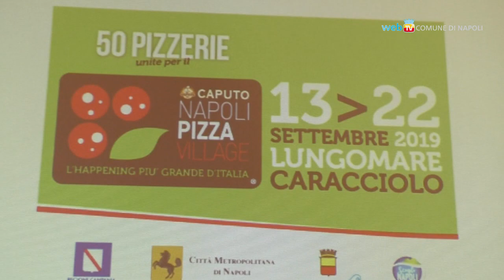Napoli Pizza Village, da sabato il festival sul lungomare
Dal 13 al 22 settembre, sul lungomare Caracciolo, nuova edizione di Napoli Pizza Village: il più grande evento di promozione turistica e gastronomica che investe anche sul rispetto dell'ambiente.